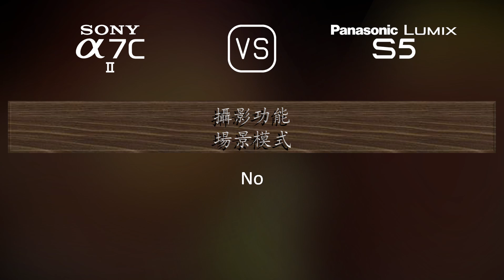Sony A7C II 與 Panasonic Lumix S5 的規格比較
本片是 Sony A7C II 與 Panasonic Lumix S5 的功能概述和規格比較 (comparison of specifications)，希望對您有所啟發。感謝您的支持。

00:25 推出
00:33 機身
00:40 影像感測器
01:01 影像
01:16 光學與對焦
01:41 屏幕
01:58 取景器
02:13 攝影功能
03:06 錄像功能
03:20 儲存
03:24 連接性
03:49 物理特性
04:07 雜項